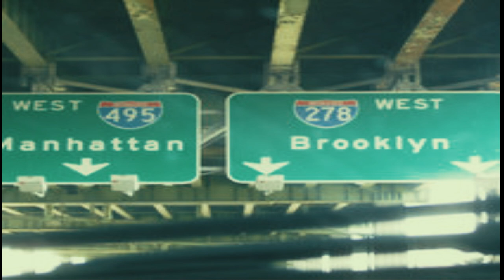BRODY SPASM TETE josephine video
The other day I had a nice conversation with Victor who had relocated to PA from NY.  (It was really great to catch up, it had been a bit.)  He asked me if I would put a simple YouTube video up for one of the songs we did together back in 2007 and to provide links over to where the full LP resides on bandcamp.  I agreed that the album deserves more listens, and put together something simple and quick.  Hope you enjoy this and are curious enough to seek out the rest.  I still think its a good LP anyway.

The quaint little album was created circa 2006-07 and features members of the bands MINISTRY, LUBRICATED GOAT, and RATATRATR, and has appearances by members of BUTTHOLE SURFERS, DADDYLONGHEAD, and SCRATCH ACID... Namely:

Stu Spasm: RIFFS (& Main Guitars, Bass)LUBRICATED GOAT
Victor Poison-Tete: WORDS (& Vocals)RATATRATR
Max Brody: EDITS/PRODUCTION (& Drums, Keys, Sax...)MINISTRY

Plus, on selected (other) songs:

Jeff Pinkus: (Bass)BUTTHOLE SURFERS/DADDYLONGHEAD
Jimbo Yongue: (FX Guitar)DADDYLONGHEAD &
Brett Bradford: (Feedback and strummy Guitar)SCRATCH ACID.

--pay what you can! (aka free until my 1000 or so free downloads run out)